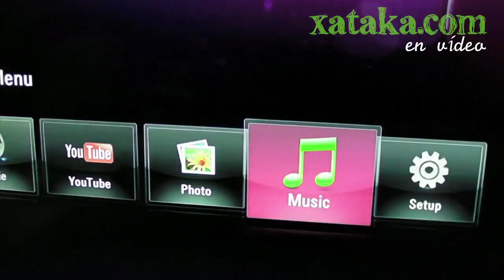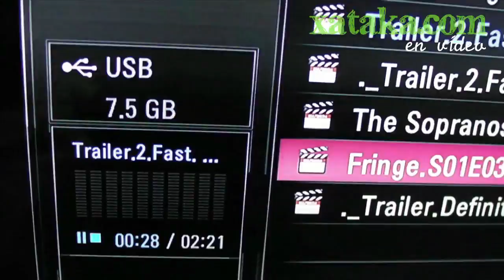LG HR400 en Xataka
Análisis en vídeo del reproductor Blu-ray LG HR400 para Xataka.com